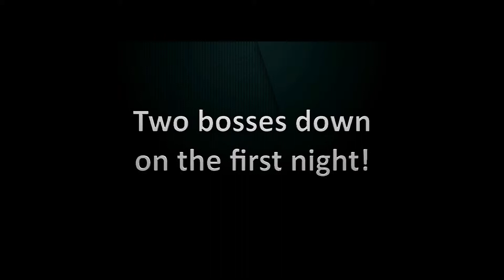Distinct Advantage - Siege of Orgrimmar: Fallen Protectors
Do you have any idea how confusing it is to relay strategy on a multi-mob fight where one of them is named He?